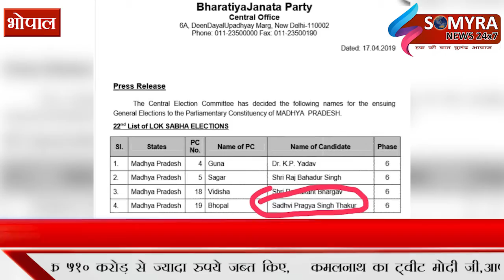भोपाल - अब दिग्विजय सिंह के सामने लड़ेंगी साध्वी प्रज्ञा ठाकुर